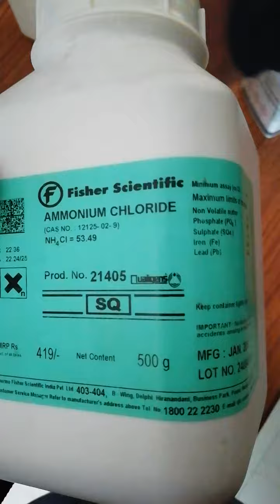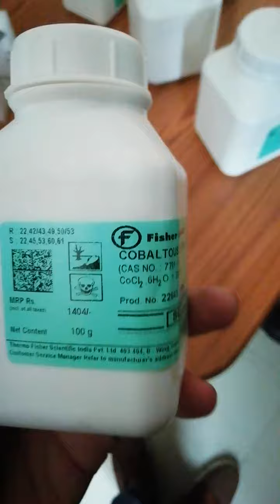Chemical powder for making Co-Cr-MWCNT Electrochemical deposition